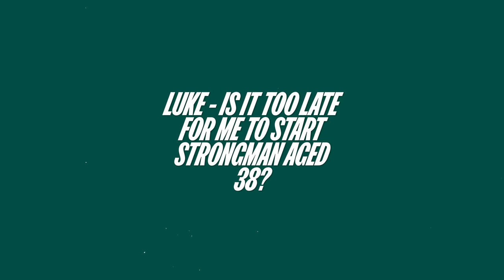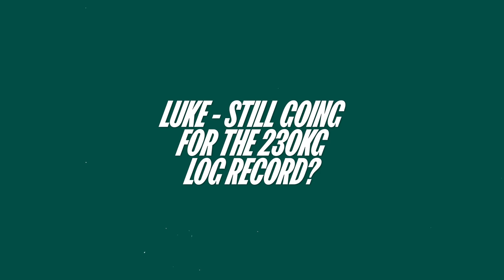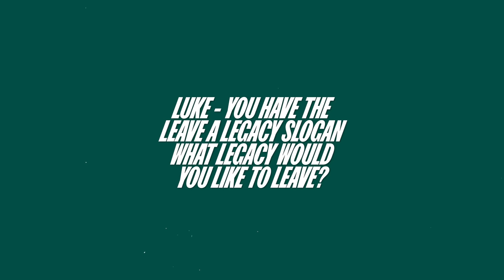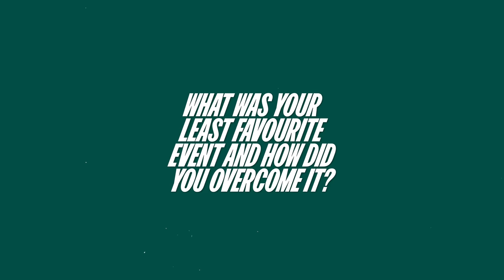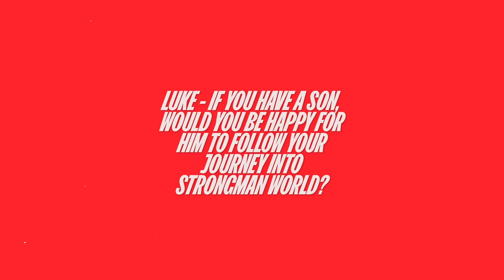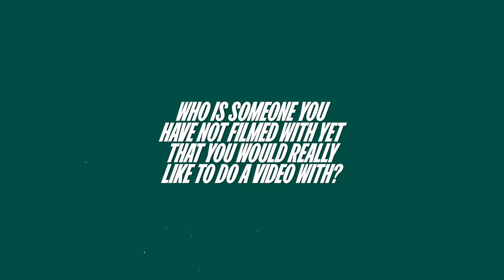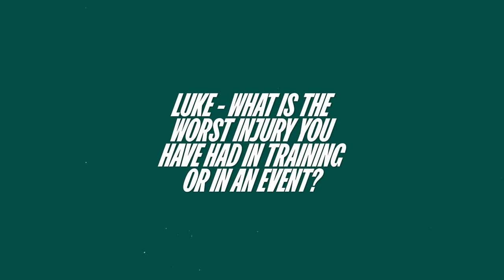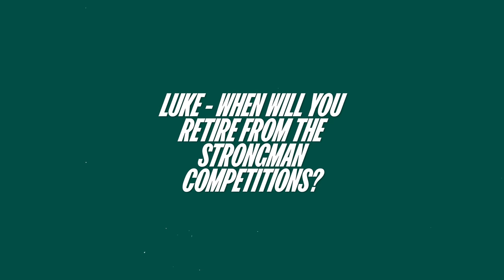Ask Us Anything 2023